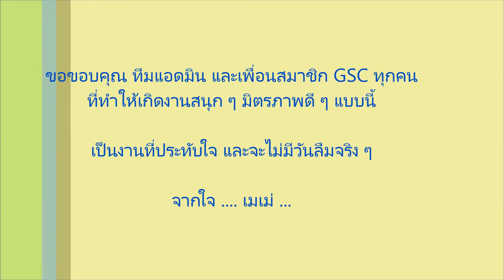ประมวลภาพความประทับใจจากงาน 3rd GSC 7/11 ยิ่งทักยิ่งรักกัน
ประมวลภาพความประทับใจากงาน 3rd GSC 7/11 ยิ่งทักยิ่งรักกัน อีกงานหนึ่งที่สนุก ๆ ในปีนี้ สำหรับพวกเรา คนรัก G-Shock สุด ๆ อ่ะ แต่ละคน